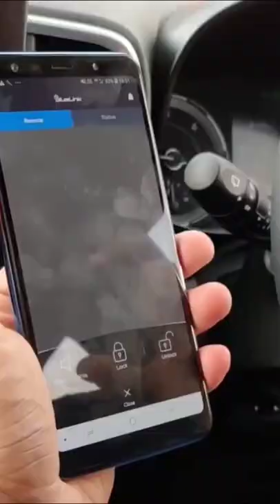Let's take a look at the pros of the hyundaivenue !